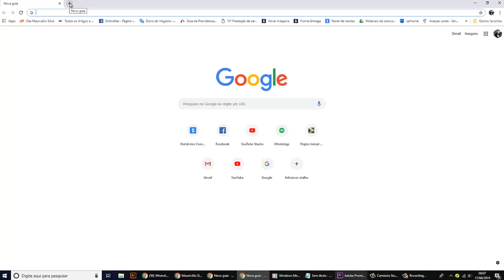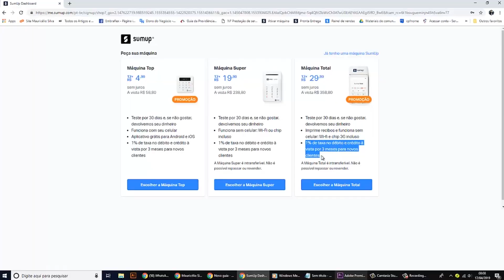✔️️ A TAXA DA SUMUP AUMENTOU?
A taxa da SumUp aumenta? aumentou?
1% de taxa
Taxa promocional